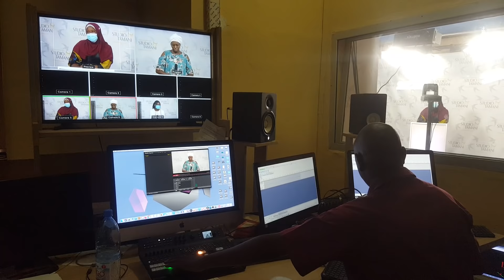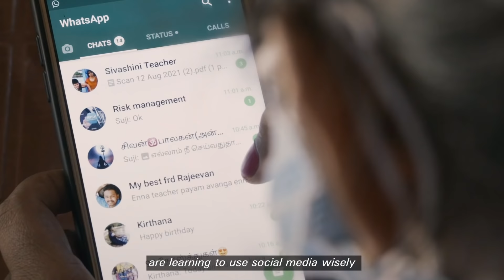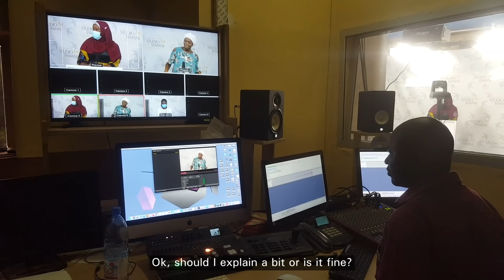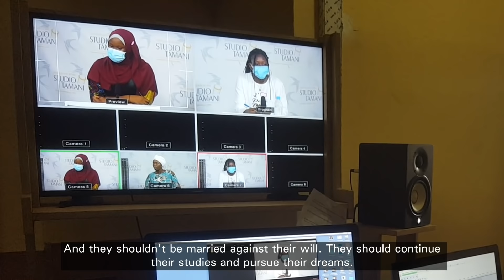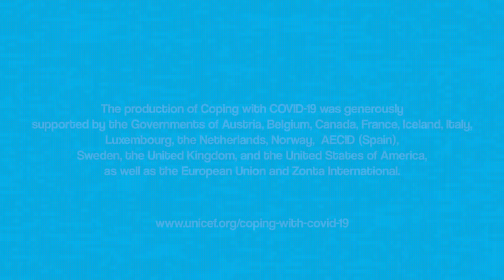Coping with COVID-19 | Season 2 I Episode 2: Girls stand up to child marriage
Over the next decade, up to 10 million more girls will be at risk of becoming child brides as a result of the pandemic.

In this episode, Makadidia in Mali and Sangamithra in India show us how they’re raising awareness to help EndChildMarriage.